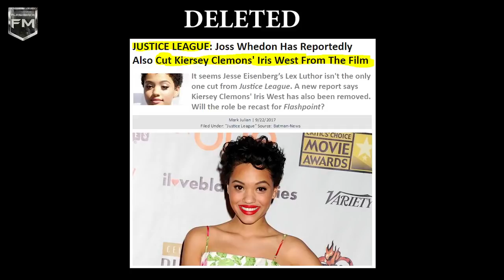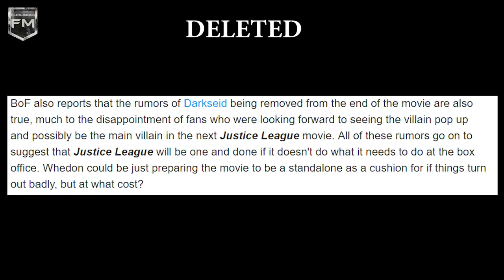Cenas Deletadas de Liga da Justiça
Gostou do vídeo? Clique no joinha ali em cima! 🎥

Já assistimos Liga da Justiça, um dos filmes mais esperados do ano. E você? Ainda não? Então corra para os cinemas, está louco? Antes, assista ao nosso vídeo comentando o filme (não se preocupe, não tem spoilers) para aumentar ainda mais sua vontade.